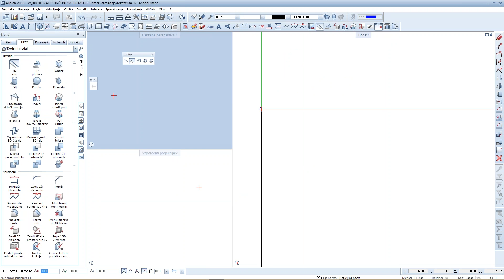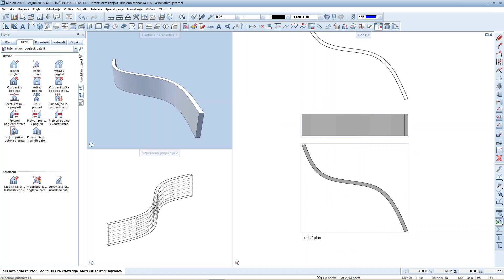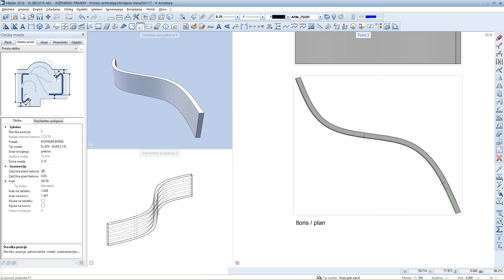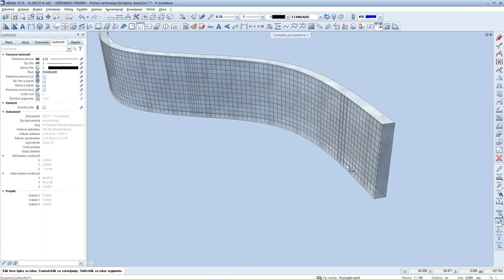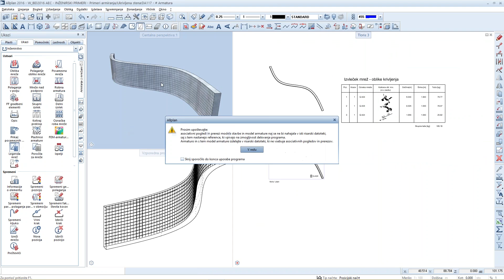P02 - Allplan 2016 - Wall profile along splined path reinforcement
Allplan 2016 - Wall profile extruded along spline reinforcement Allplan 2016 - Wand profil extrudieren entlang spline bewehrung
Allplan 2016 - Mrežno armiranje profila stene vlečenega vzdolž poti